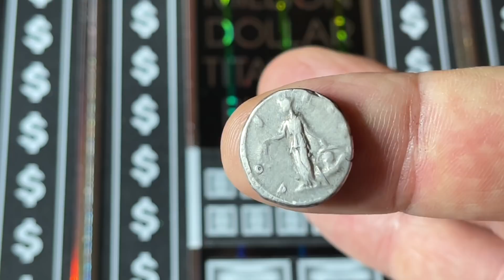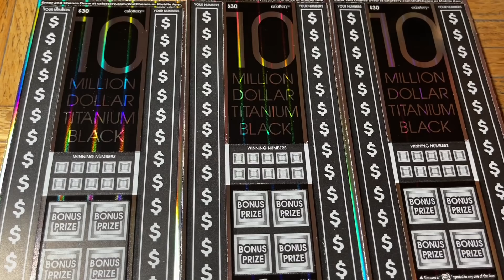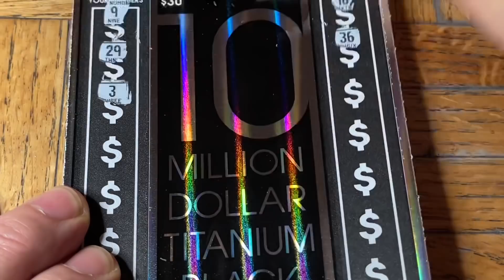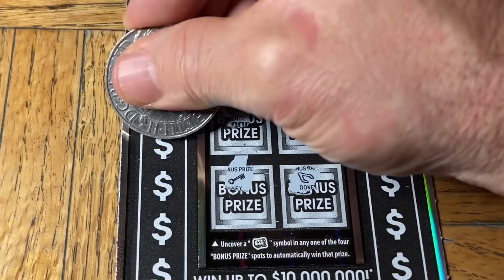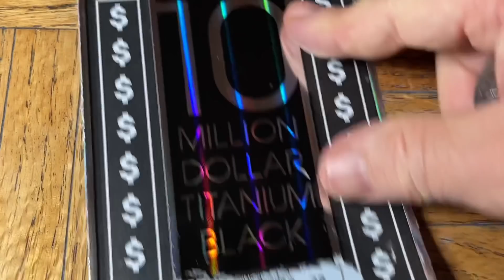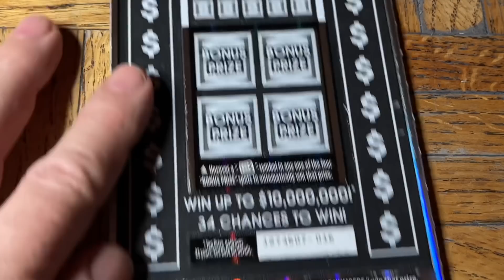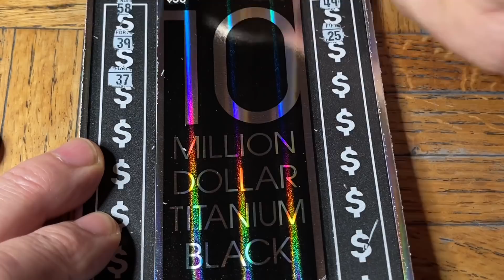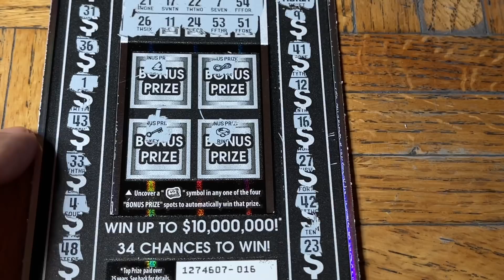At First I Didn’t Win…Then I Did Win!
Not Even A Save But Still a Win!